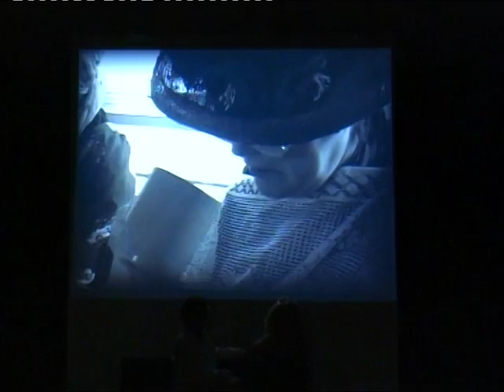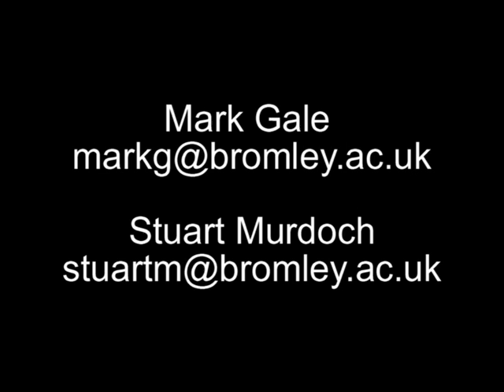Supergoose: backstage footage and part of show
Our 2009 main show Supergoose was all about a famous TV Chef who gets bitten  by a radioactive goose. This turns him into an unlikely superhero. He falls in  love with the Foxy Lady next door, unfortunately she is the daughter of the evil vicar. The vicar is plotting to kidnap the Queen and take over the world. Supergoose and Foxy Lady defeat the vicar and his henchmen and live happily ever after.